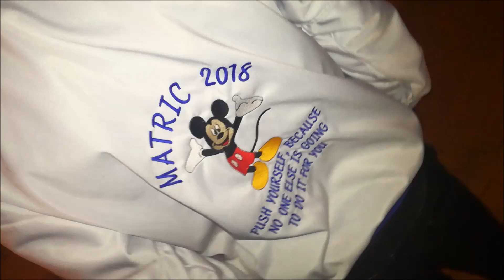D!nero superstar.mp4 (NCB PRODUCTIONS)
Westenburg 015 ons is hier nou